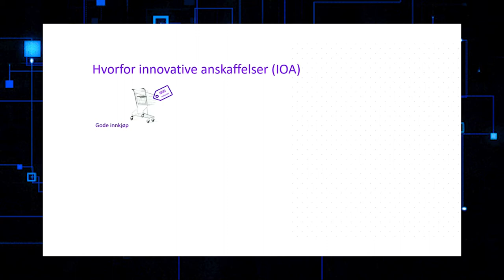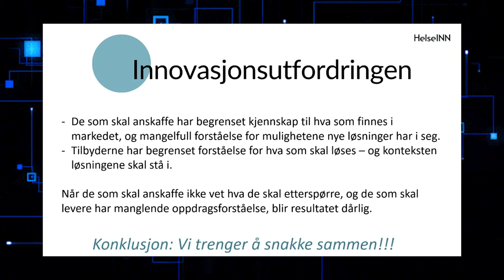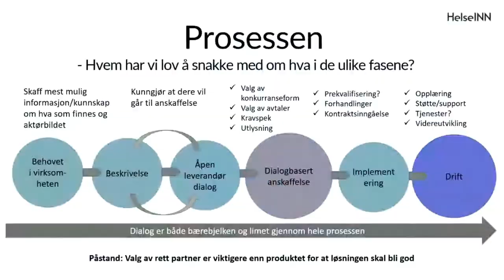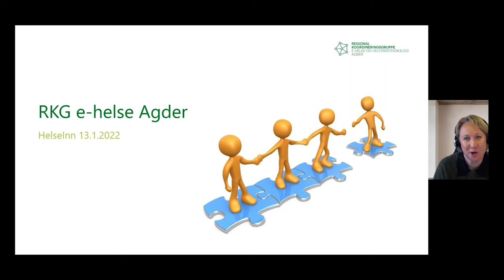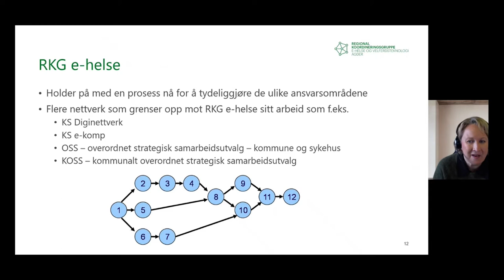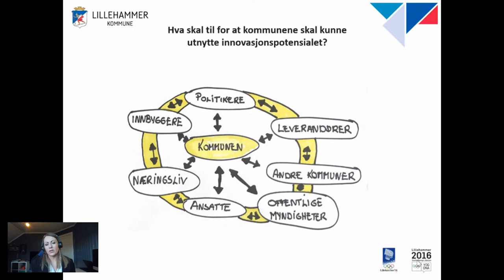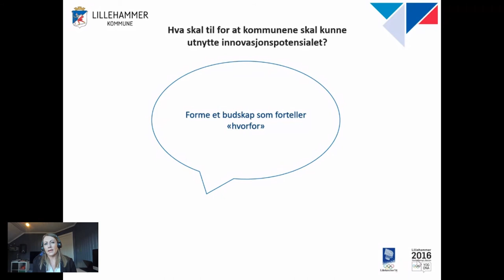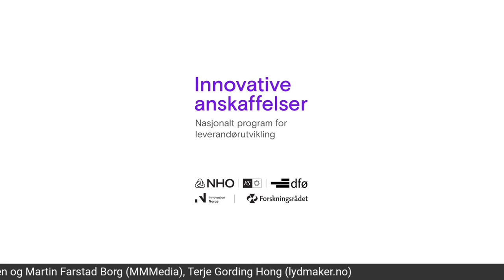Fra idé til handling: Innovative anskaffelser i praksisfeltet fra helse- og omsorgstjenesten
Hva kan skje når behov møter løsning gjennom metodikk for innovative anskaffelser?
I dette webinaret får du faglige innlegg, praktiske eksempler og panelsamtaler med overføringsverdi til å løse behov i din virksomhet.

Om arrangementet

Virksomhetsledere og leverandører vil bidra med sine erfaringer, dele innsikt og gi inspirasjon til hvordan du kan løse din virksomhets oppgaver, og nå virksomhetens mål, ved bruk av innovative anskaffelser.

Vi setter søkelys på hvordan offentlige virksomheter og bedriftene selv, kan være pådrivere for at nye løsninger på utfordringer og behov, utvikles og tilgjengeliggjøres. Du får innsikt i prosesser, – og blir kjent med løsninger.

Webinaret er i regi av Helseinn sammen med Nasjonalt program for Leverandørutvikling, Digital Innlandet, NHO Innlandet og KS Innlandet.

Målgruppe

Webinaret er for ledere, innkjøpere, IKT-ressurser, helsepersonell i offentlige virksomheter, og andre som er opptatt av å skape bedre helsetjenester til det beste for sin virksomhet og ikke minst innbyggeren! Innhold i programmet vil også være til inspirasjon for leverandører.

På programmet
«Innovasjon i offentlige anskaffelser: hvorfor, hva og hvordan» v/Kjersti Granaasen, Leverandørutviklingsprogrammet (LUP).
«Spør de «med skoa på». Om å forstå behov og behovseier.» v/Tor Sætrang, Helseinn
«Hvordan er innovasjonstenkning satt på dagsorden i Innlandet?». En samtale mellom Elise Kolås, Sykehuset Innlandet, Gunn Mari Sund Rusten, Digital Innlandet, Tor Sætrang, Helseinn. Panelet ledes av Ingrid Olstad Busterud, Helseinn.
«Hvordan tilrettelegger for innovasjon i offentlige anskaffelser? Et innblikk i hvordan kommuner i Agder og Sørlandet sykehus HF har samlet seg om et felles mål og går i takt». v/Marit Svinland, Velferdsteknologi Agder.
«Kommunenes innovasjonspotensial» v/Anne Grethe Hoel, Lillehammer kommune
«Fra idé til handling». En samtale mellom bedrifter og kommunal virksomhet om muligheter for innovasjonsvennlige anskaffelser eller anskaffelse av innovasjon». Deltagere Karl Erik Steinbakk, IKOMM, Anders Skumsnes, N-Able og Anne Grethe Hoel, Lillehammer kommune. Panelet ledes av Kjersti Granaasen, LUP.
Aksjonspunkter for veien videre.

Webinaret ledes av Ingrid Olstad Busterud, daglig leder i Helseinn.

Om innlederne
Tor Sætrang. Rådgiver digital transformasjon i Helseinn. Rådgiver velferdsteknologi i USHT Innlandet (Hedmark). Erfaring fra flere kommunale anskaffelsesprosesser hvor nye løsninger skal møte behov som går på tvers av organisatoriske barrierer. Har deltatt i dialogbaserte anskaffelser både fra tilbyder- og innkjøpssiden.
Gunn Mari Rusten Sund. Nettverksleder for Digital Innlandet, som jobber for å øke tempoet på digitaliseringen av Innlandet gjennom å legge til rette for at virksomheter får tilgang til den kunnskapen og det nettverket de trenger for å jobbe med digitalisering, samt utvikle bedre og bærekraftige løsninger gjennom felles kraftsamlinger på tvers av ulike aktører, sektorer og bransje.
Elise Kolås. Innovasjonsrådgiver hos Sykehuset Innlandet.
Marit Svinland. Prosjektleder i Innovasjonspartnerskap velferdsteknologi Agder. Regional koordineringsgruppe for E-Helse og velferdsteknologi i Agder.
Anne Grethe Hoel. Fagenhetsleder for digialisering og IKT i Lillehammer kommune. Utdannet som sykepleier og innen ledelse, økonomi og offentlig innovasjon. Erfaring som toppleder i både offentlige virksomheter og fra privat næringsliv. Har jobbet med offentlige anskaffelser både som oppdragsgiver og leverandør.
Karl Erik Steinbakk. Juridisk rådgiver i IT selskapet IKOMM. Tidligere advokatfullmektig i DLA-Piper, og med erfaring med større anskaffelser i Forsvaret, Ringerike kommune, og konserninnkjøp i Bergen kommune.  Karl Erik har jobbet med offentlige anskaffelser både som oppdragsgiver og leverandør.
Anders Skumsnes, daglig leder for IT selskapet N-ABEL AS, med lang ledererfaring fra ikt(Difi), forsvars-(Forsvarsmateriell) og helsesektor (Helse Sør-Øst RHF). Anders har jobbet med offentlige anskaffelser både som oppdragsgiver og leverandør.